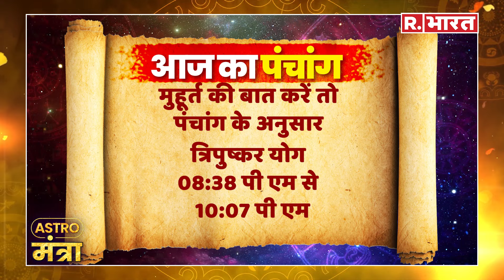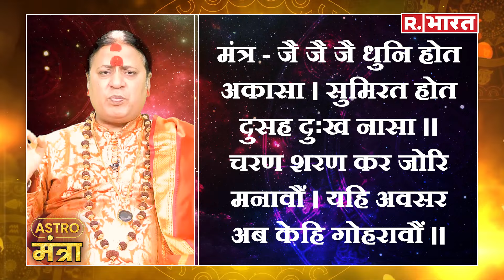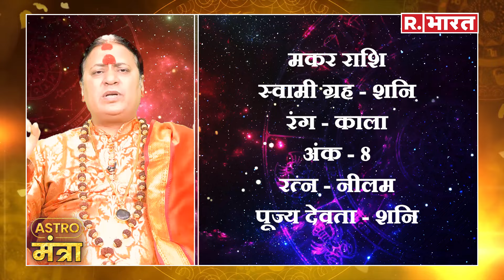4 May 2024 Aaj Ka Rashifal | Acharya Shailesh Tiwary Rashifal | Astro Mantra | Today Horoscope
4 May 2024 Aaj Ka Rashifal | Acharya Shailesh Tiwary Rashifal | Astro Mantra | Today Horoscope |